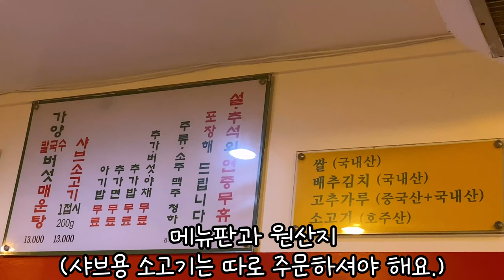풍자 또간집 여의도 1위, 가양칼국수버섯매운탕 :p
국물도 칼칼하고, 셀프바에서 신선한 버섯과 미나리를  무한 리필 가능해서 좋았어요 :)

Location: 서울 영등포구 국제금융로 78 홍우빌딩 지하 1층